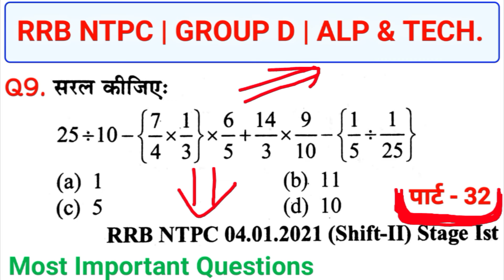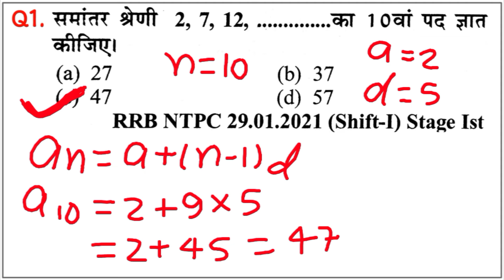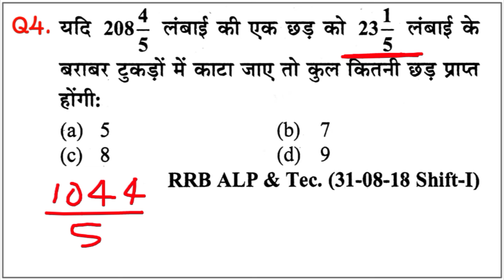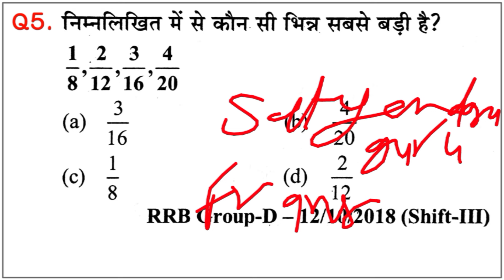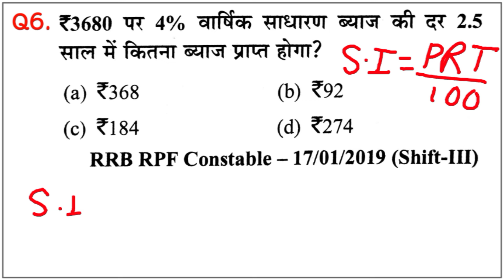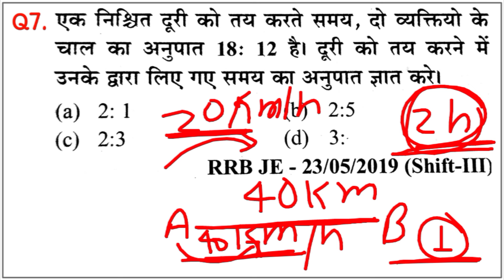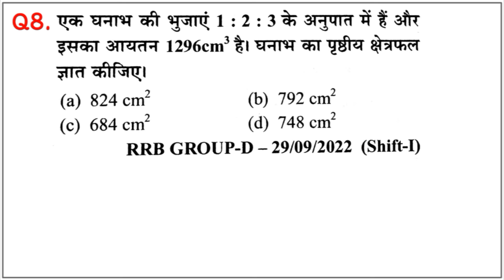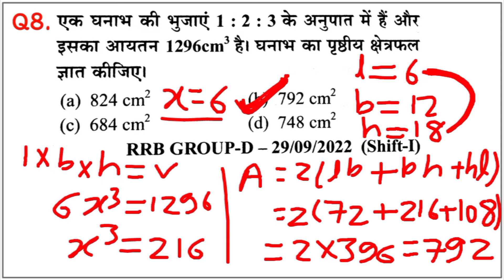RRB NTPC Previous Year Question Paper || Railway NTPC CBT-1 Previous YearQuestion Paper 2021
rrb nursing exam date 2024
rrb ntpc new question paper
previous year ntpc ka question
maths previous year question paper
ntpc cbt 2 maths previous year question paper
ntpc maths previous question
rrb ntpc maths previous year question paper
rrb ntpc maths previous year question paper 2021
ntpc maths previous year question paper
rrb ntoc all shift question paper 2021
rrb ntpc previous question math
rrb ntpc previous question paper in hindi
rrb ntpc previous question and answer
rrb ntpc previous question
rrb ntpc previous year cut off zone wise cbt 1
rrb group d salary details
rrb group d cut off 2023
rrb group d medical test details